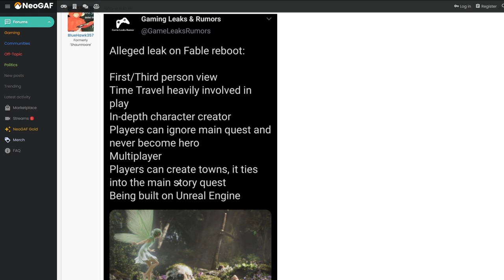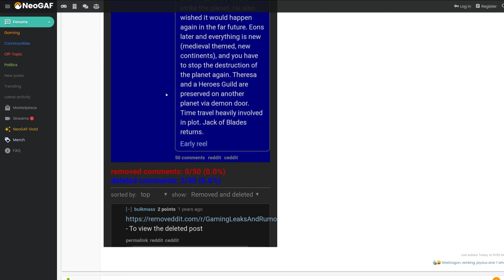HUGE Next-Gen Fable Rumor Is Really Exciting... (Details, Gameplay)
Microsoft announced a new Fable game not too long ago for the Xbox Series X, but we didn't actually learn much. We now may know much more thanks to a rather big Fable rumor floating out there!